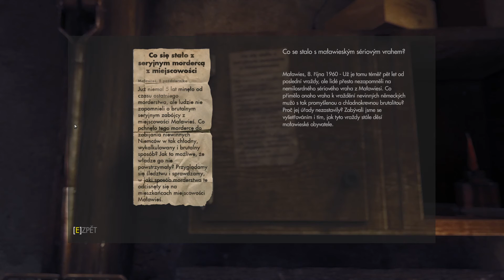Wolfenstein: The New Order - Akční let's play | #3 | CZ/SK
Třetí hrou v naší let’s play sérii na hry Wolfenstein samozřejmě nemůže být žádná jiná, než ta s podtitulem The New Order. Hlavní hrdina Blazkowicz se zde opět vrací po dlouhých letech nedobrovolně strávených v sanatoriu, aby znovu nadělal nepořádek v nacistických plánech. A že to tentokrát opravdu nebude mít jednoduché, svět se totiž od posledně dost změnil. Zatímco se Blazkowicz postupně zotavoval ze svých zranění způsobených v zoufalé misi spojenců, nacisté mezitím vyhráli válku a vybudovali velkolepou říši, která si svou technologickou nadřazeností podrobila celý svět. Jenže Blazkowicz tu má ještě nevyřízené účty, a tak se i v této beznadějné době znovu vydává do boje, aby konečně dopadl největšího padoucha, který stojí za všemi úspěchy německé říše, nám již dobře známého Smrtihlava.

Osobně tento díl považuji za jeden z nejzdařilejších a nejlepších v celé sérii. Jedná se totiž o hru, která po letech zjednodušování žánru stříleček opět přinesla staré dobré herní mechaniky a která se doslova vracela ke kořenům tohoto herního žánru. Nechybí tedy staré dobré lékárničky, brnění a smrtonosné zbraně, doprovázené až přehnaně krvavými efekty. Zkrátka a dobře, prozatím ještě poslední díl této legendární série se stal skvělou kombinací starých i nových nápadů, které z této hry dělají naprosto jedinečný zážitek. Nemluvě o tom, že hra sama o sobě je velmi zábavná, vypráví naprosto famózní příběh, je dobře zpracovaná, graficky atraktivní a výborně ozvučená. Za zmínku pak jistě stojí i excelentní hudební doprovod, který už tak skvělou atmosféru ještě více vyzdvihuje.

Spojení nacistické třetí říše a tajných experimentů či vynálezů pro mě zkrátka vždy bylo neodolatelné téma, proto považuji tuto dnes již legendární herní sérii, včetně této hry, za jednu z mých nejoblíbenějších. Postupně bych tu tak s vámi rád prošel všechny hry, počínaje Return to Castle Wolfenstein a konče posledním Wolfenstein: The New Order. Jsou to totiž skvělé, zábavné střílečky se zajímavým námětem a skvělou hratelností, což z nich jednoznačně činí to nejlepší, co v daném žánru můžete najít. Proto doufám, že se vám bude celá série na hry Wolfenstein líbit. Já osobně se na ni velmi těším :-)

Na závěr ještě připomínám, že si jednotlivé hry, v tomto případě Wolfenstein: The New Order z roku 2014, jako obvykle projdeme celé od začátku až do konce. Jednotlivé díly by měly vycházet každý druhý den, což už je u mých let’s play sérii takový standard. Co se týče kvality videa, obraz je natočen ve Full HD a s 60fps, tudíž chcete-li si užít plynulejší podívanou, nezapomeňte si přepnout kvalitu přehrávání na 720p60 či 1080p60.

Takže, to je asi tak vše. Tímto vám přeji příjemnou zábavu ;-)